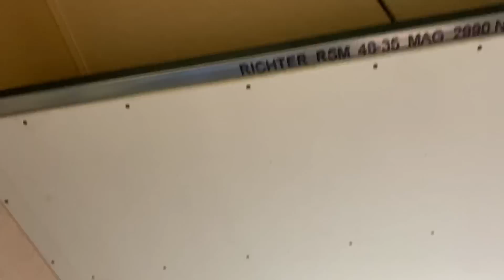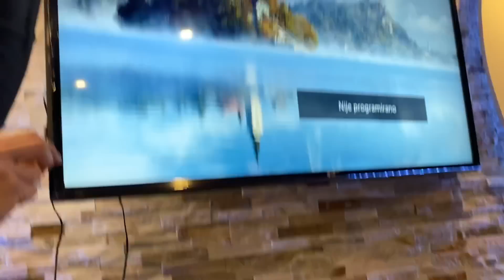RENOVIRALI SMO TATINU SOBU *vrednost 50000€*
Tata je odlucio da na svom kanalu krene da radi stream-ove i povodom toga hteli smo malo da renoviramo i ulepsamo njegovu sobu kako bi sve to izgledalo top!!! Posle razmisljanja i smisljanja ideja renovirali smo tatinu sonu u vrednosti od 50000€ hahaha kako je sve ispalo vidite u videu!

Pratite nas!